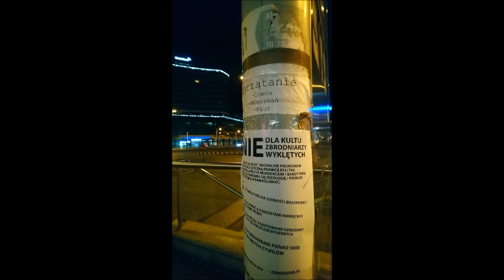Denazyfikacja Wrocławia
Czy Ty też już zdenazyfikowałeś swoje miasto ?